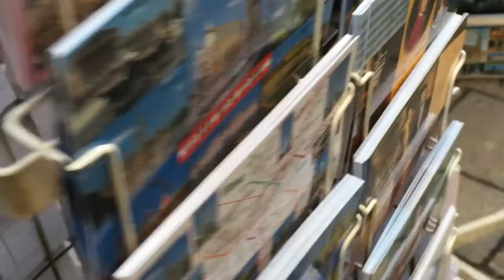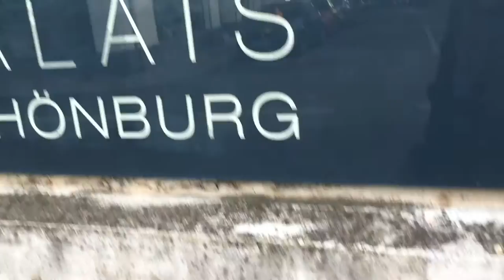NYE 2k16/17 in Vienna + Ryan Leslie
Wir haben unseren letzten Abend im Jahr 2016 in Wien in einem Palais und mit Ryan Leslie verbracht. Hier könnt Ihr sehen wie es war.

Musik by:

00:00 - 00:46 Jeff Kaale & Andre Applepie - Jeff n' Andy
00:47 - 01:34 Andrew Applepie - Darling, Wait(with Sparklebeats)
01:35 - 02:42 Andrew Apllepie - Antarctica feat Redhead Gang
03:06 - 03:53 nodle - (no)thing